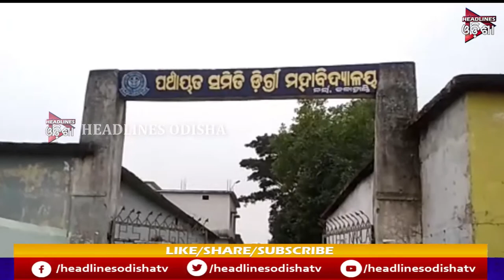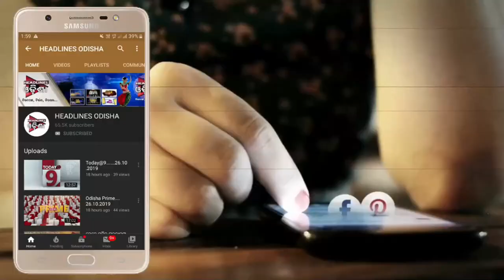ଏଜୁକେସନ୍ ପରୀକ୍ଷା କୁ ନେଇ ବିଭ୍ରାଟ